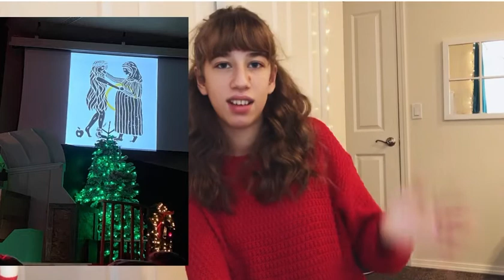I want to pass this on…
This is a video very dear to my heart. The Holy Spirit has really been working through me these past few days!
Also I have been working very hard on a bible study for this Christmas! It’s 12 days and I really want to share it with you!
The link will be in the comments :)

Bye friends!
-love Amelia
John 3:16

Intro: Taylor Layma